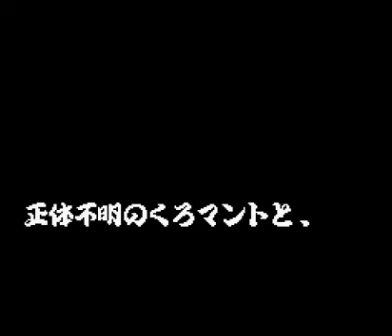KIKI KAIKAI : Stage 2